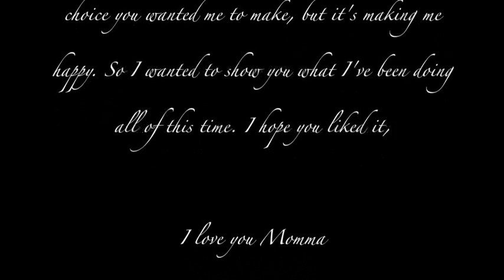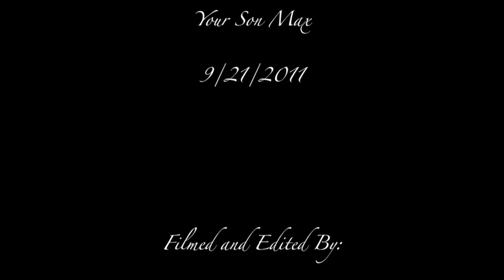Happy birthday Momma :) | Hey Mama - Max Nguyen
Growing up, my family was never really 'lovey dovey' and since I moved out on my own, for some reason my family has bonded quite a bit more. I was going to save this for Mothers Day but today was my moms birthday so what the heck. This was just a freestyle, but it was from the heart.

Thank you momma for doing so much for me, I love you :)

Max